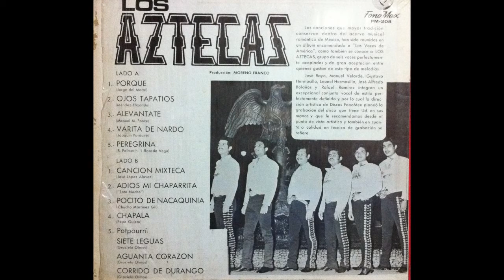Adiós mi chaparrita - Los Aztecas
Título de la canción: Adiós mi chaparrita
Intérprete: Los Aztecas
Autor: Ignacio Fernández Esperón "Tata Nacho".
Título del disco: "Boleros de Lara Y Curiel".
Audio: estereofónico.
Álbum publicado en 1983.